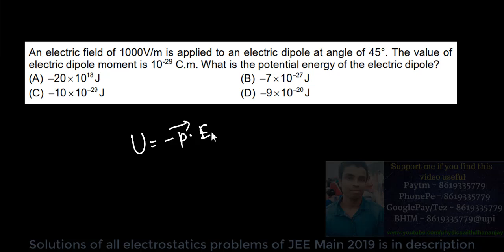Electrostatics JEE Main 2019 solutions Q11